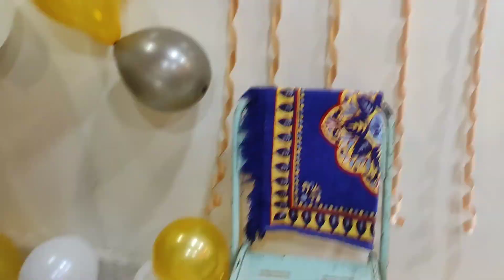Daddy’s 61 birthday celebration 🎉